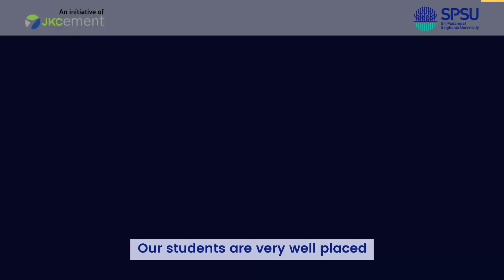SPSU Udaipur | Dr. Shweta Lalwani | Shares her view on Elevating Management Excellence.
Dr. Shweta Lalwani, esteemed Professor and Head of the Department of Management at Sir Padampat Singhania University, Udaipur. A distinguished alumna of IIM-A with over 14 years of academic expertise, Dr. Lalwani leads with a passion for research and international collaboration.

Explore her pioneering work in areas such as Green HRM, Cross-cultural issues, and International HRM, supported by prestigious research projects funded by ICSSR and the European Union. With a rich portfolio of publications and presentations in renowned management forums, Dr. Lalwani's insights shape the future of HRM and OB.

Discover her leadership in fostering international ties, as evidenced by her representation of SPSU in Japan, Austria, and Finland, and her role as Head of International Affairs. Engage with her dynamic involvement in various university committees, contributing to academic excellence and student welfare.

Join us as we delve into the realm of management theory and practice under the guidance of Dr. Shweta Lalwani. Explore her expertise, broaden your horizons, and unlock your potential in the dynamic world of management.